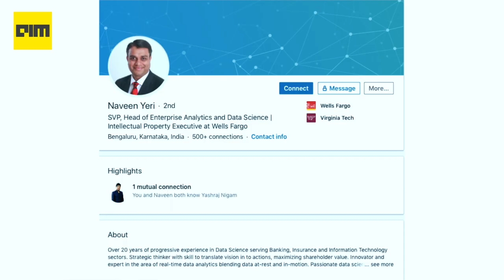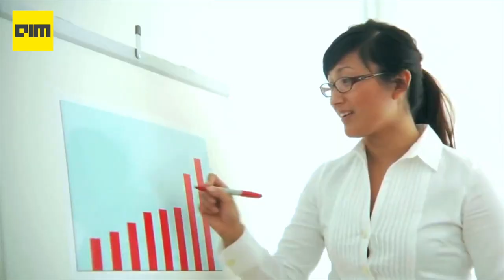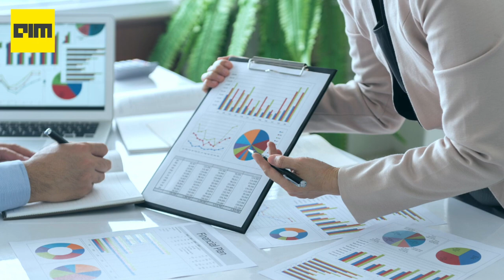Ep.16 Hiring Process Of Data Scientists At Wells Fargo | Data Science As A Career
While all companies target end customers when building products and services, few would think to hire employees who share the same vision even before they join. But data scientists at Wells Fargo make up a unique group of people who were, first and foremost, hired for demonstrating the skills needed to put the company’s customers at the centre of everything they do. Check out the video for the hiring process of Wells Fargo.